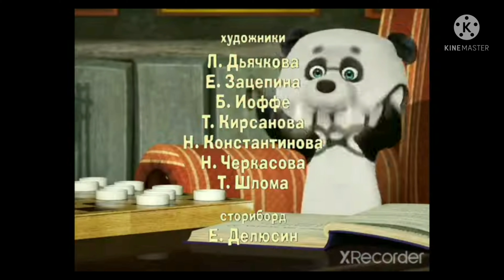Ну погоди Создатели